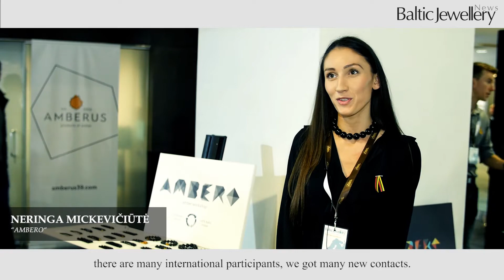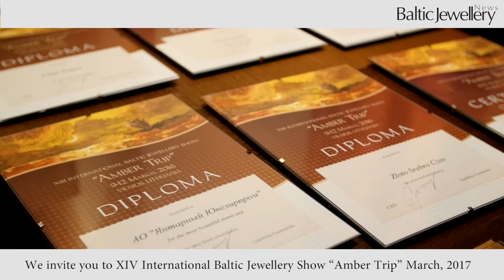Amber Trip 2016 interviews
International Baltic Jewellery Show “Amber Trip” is a supreme event in the Baltic Region, intended to jewellery industries and art.